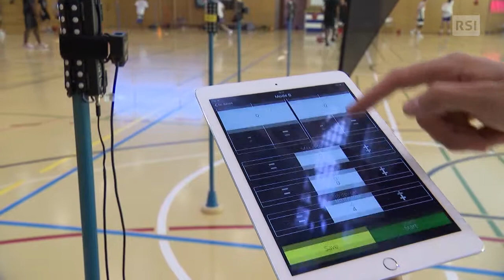Reportage RSI - Italien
Reportage de la "radiotelevisione svizzera di lingua italiana" concernant Lightmoove.